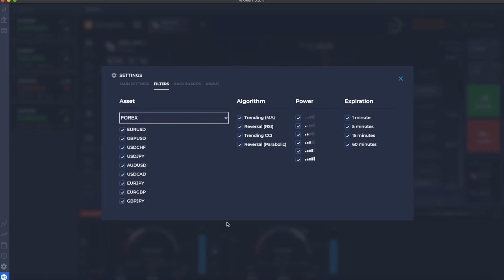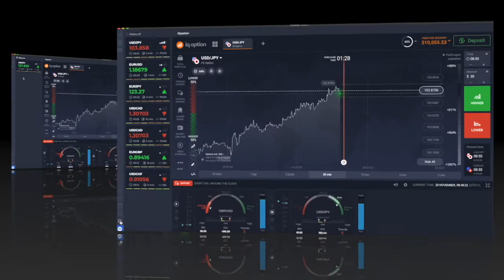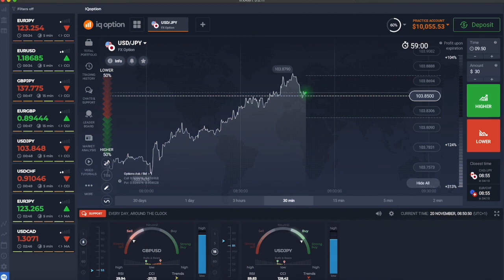Làm cách nào để thiết lập bộ lọc vfxAlert?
Chúng tôi thường được hỏi tại sao các tín hiệu đến trễ. Về cơ bản, vấn đề là các bộ lọc không được định cấu hình. Trong video này, chúng tôi sẽ chỉ cho bạn hướng dẫn từng bước về cách thiết lập nội dung, thuật toán, sức mạnh và ngày hết hạn.

Làm cách nào để đặt lại cài đặt? Nếu không nhận được tín hiệu thì sao? Bạn sẽ tìm hiểu câu trả lời cho những câu hỏi này từ video.

Đọc thêm về hoạt động tín hiệu trên trang web –

Bạn có thể tìm thấy các chiến lược cùng với vfxAlert trong blog –